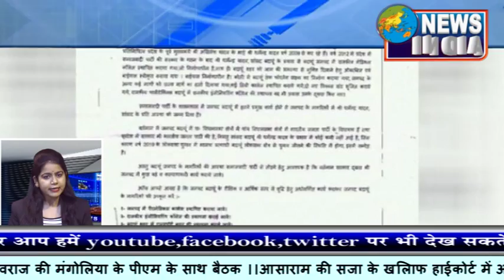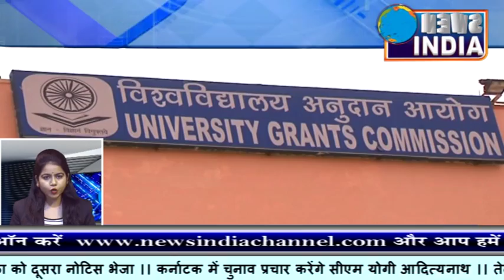स्वयंभू बाबा बन गया है अब "कैदी नंबर-130"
नाबालिग से रेप मामले में आसाराम को उम्रकैद की सजा सुनाई गई है...  इसके सहयोगी दो दोषियों को 20-20 साल की सजा हुई है... बुधवार को ही जोधपुर कोर्ट ने आसाराम और उसके दो सहयोगियों को दोषी करार दिया...  आसाराम पिछले लगभग 5 साल से ज़्यादा वक़्त से जेल में बंद था...

गौरतलब है कि रेप के मामले में कुल पांच लोग आरोपी थें, जिनमें दो लोगों को बरी कर दिया गया... आसाराम रेप केस में फैसला सुनाने के लिए जेल में ही कोर्ट लगा और वहीं फैसला सुनाया गया... पुलिस ने आसाराम रेप में उनके सेवादारों के ख़िलाफ़ नवंबर 2013 में चार्जशीट दाख़िल की थी... इस केस में कुल 58 गवाहों ने गवाही दी... प्रशासन ने सतर्कता बरतते हुए जोधपुर को किले में तब्दील कर दिया है... पूरे शहर में धारा 144 लागू है... पुलिस और सुरक्षाबलों के जवान फ़्लैग मार्च कर रहे हैं... हर आने-जाने वालों की तलाशी ली जा रही है... आसाराम के जोधपुर आश्रम को भी ख़ाली करा लिया गया है... पीड़िता के पिता ने कहा, न्याय मिला...अब कड़ी सजा की उम्मीद।